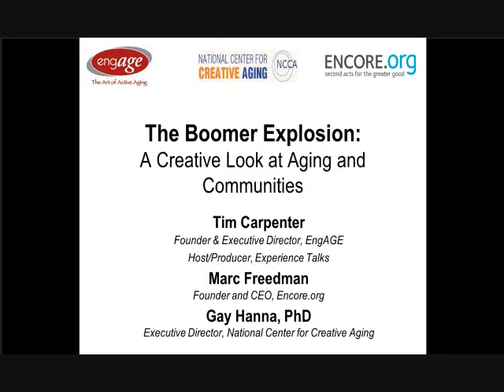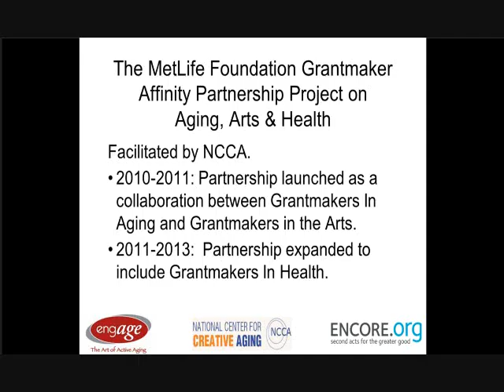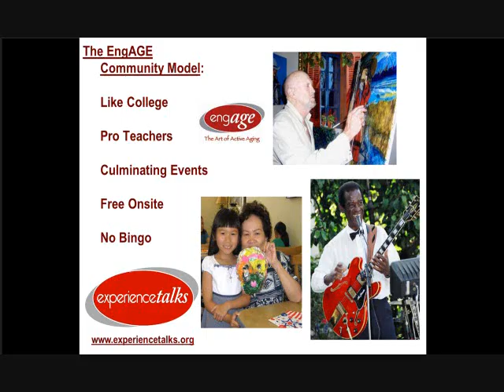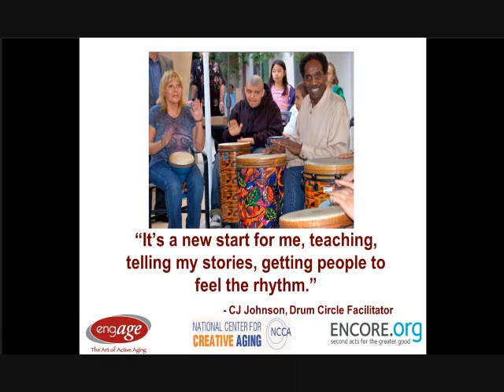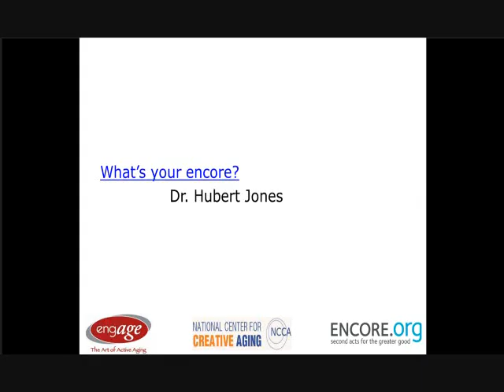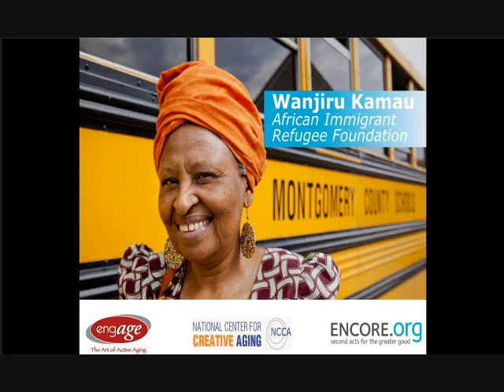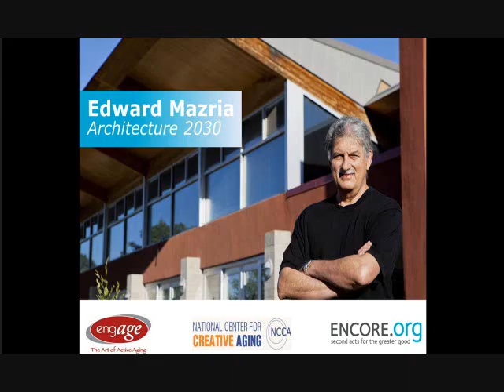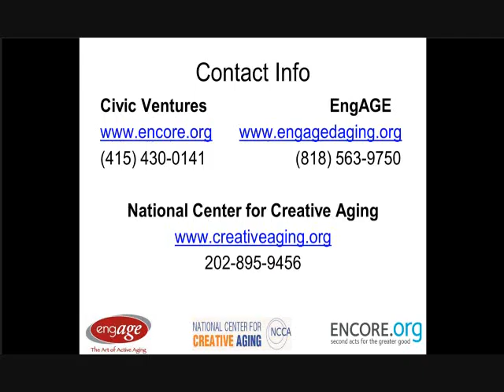The Baby Boomer Explosion: Aging and Communities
WEBINAR: Baby boomers are looking to both cultural and aging organizations for meaningfully engagement in the next phase of life. This conversation focused on innovation, work and creativity among older aging Americans.

Presenters: Tim Carpenter (EngAGE), Marc Freedman (Civic Ventures) and Gay Hanna (National Center for Creative Aging)

Webinar date: November 5, 2012